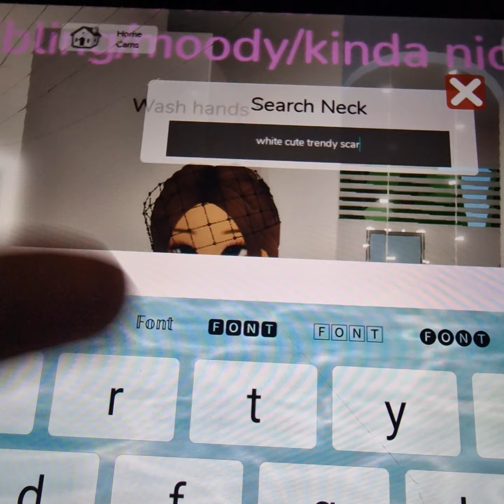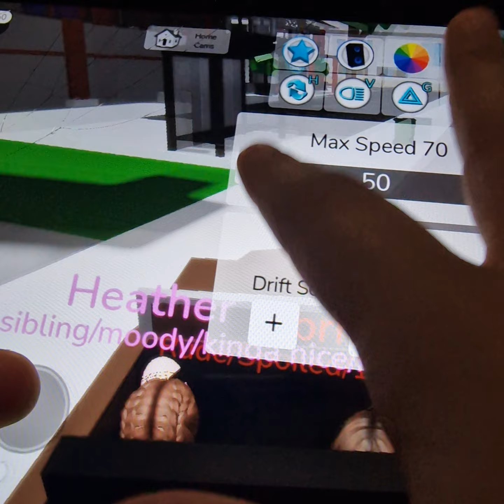24 November 2024